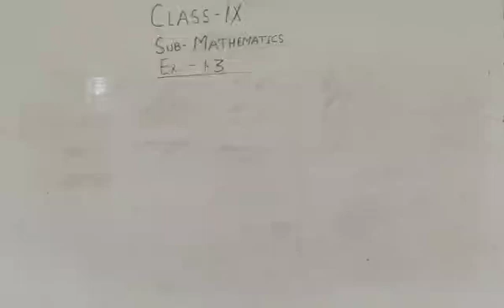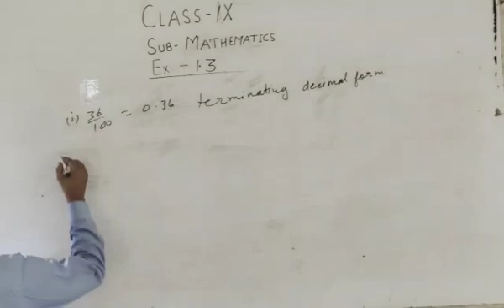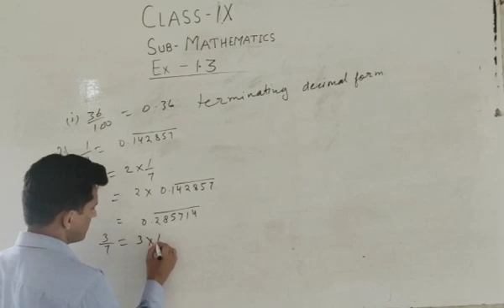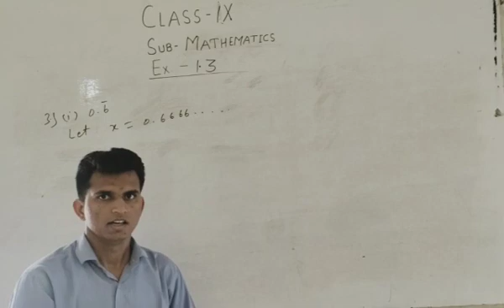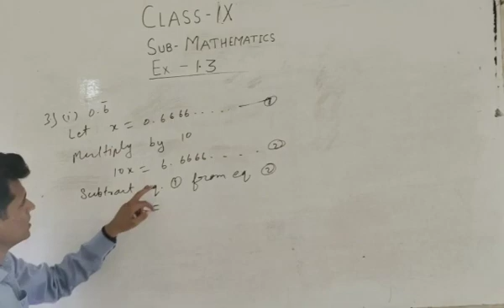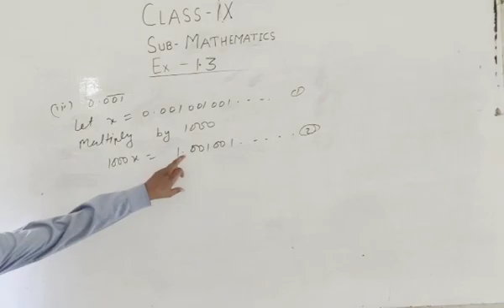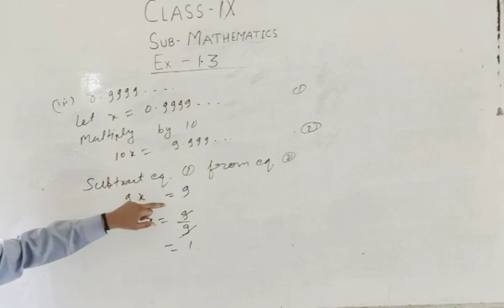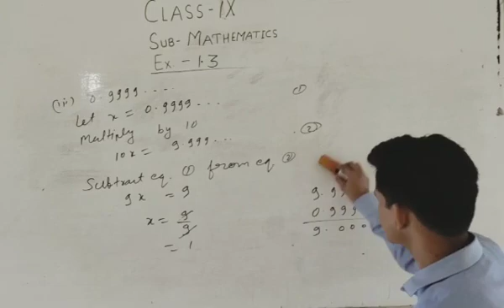Class-IX, Sub- Maths, Ch-1.3, Topic-Part-I